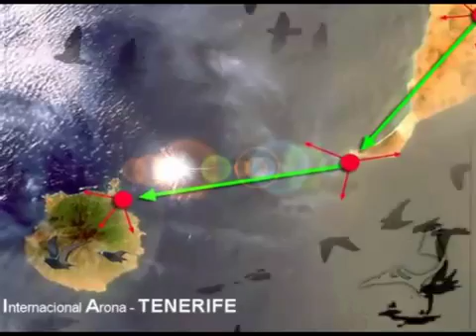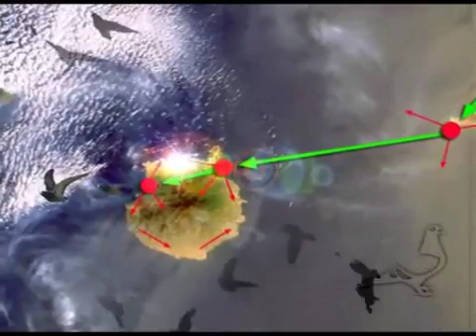Promo Arona TENERIFE 2010 English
Arona-TENERIFE Promo CARRERA 2010 - Pigeon Race. Palomas, colombófilo, colombofilia, colombodromo, derby, oneloftrace, pichones, aves, pajaros, .

Popular content related to Homing pigeon & Arona, Tenerife.